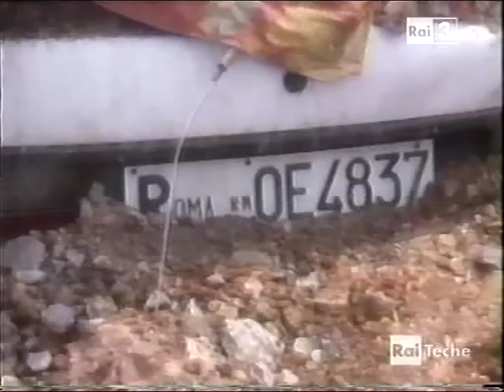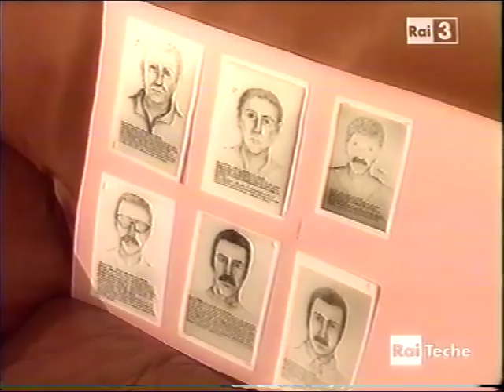Le indagini sulla strage di Capaci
Presentiamo i servizi della RAI riguardo alle indagini sulla strage di Capaci e la collaborazione delle persone.

Questo video è stato tratto dalla trasmissione "1367 - La tela strappata".

Registrato su nastro TDK con videoregistratore JVC e riprodotto con videoregistratore Sinudyne.